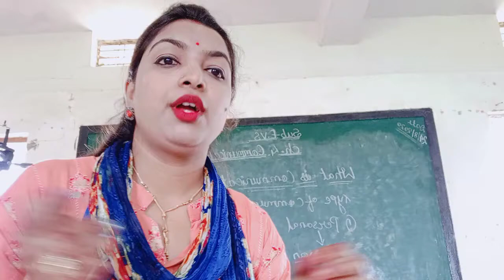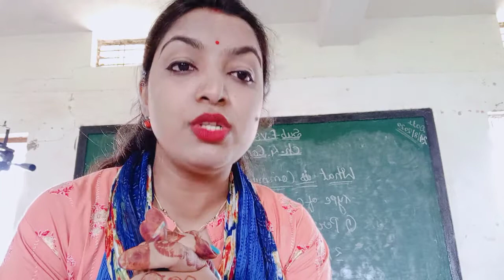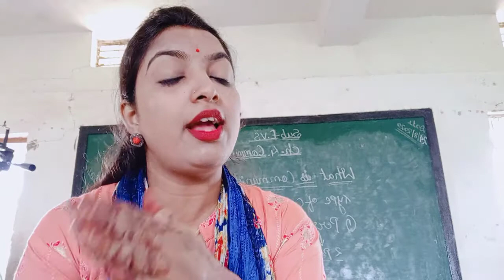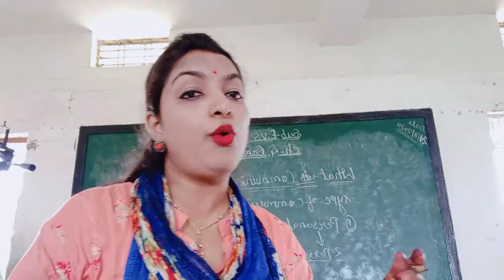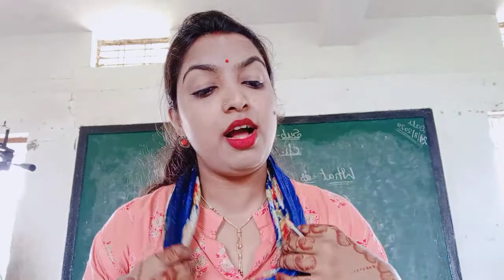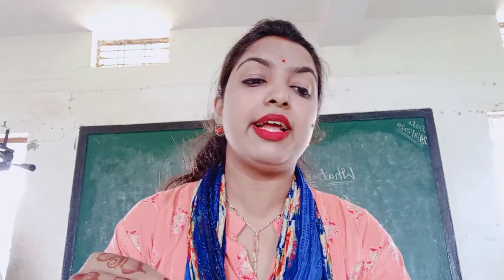Class 2nd Hindi